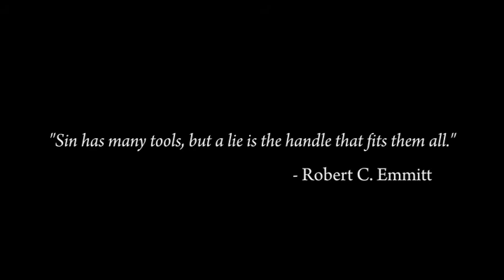OWH Quote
Oliver Wendel Holmes' quote on lying.